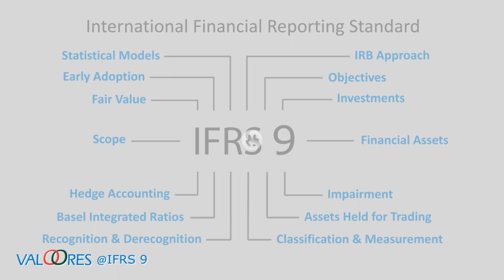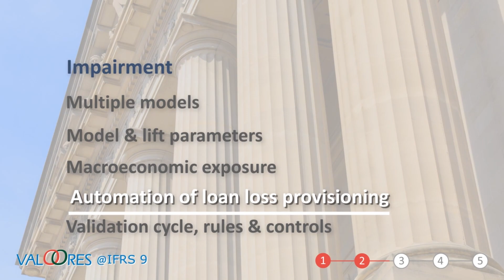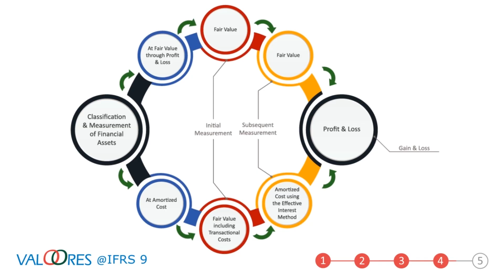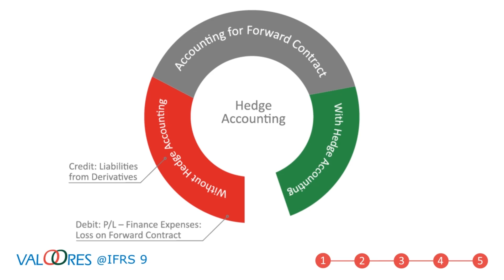Provides a wide risk and performance management platform along with a rule based engine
IFRS 9 “Regulatory Tsunami” comes to succeed IAS 39 by introducing new requirements and models for financial institutions. Financial Instruments are now perceived differently while the guidelines are divided under 3 main pillars: Classification & Measurement, Impairment, and Hedge Accounting.

ABOUT VALOORES
VALOORES , established in 1989, is one of the leading providers of Enterprise Risk & Performance Management, alongside Decision Making solutions. We are a World Class Company catering solutions and services to Tier 1 enterprises around the globe.
Valoores is focused around instituting a progressive financial and non-financial ecosystem, sustainable, and scalable, to effectively lay out a blueprint to address multi-directional financials, to meet the customers’ needs.
Valoores, a privately held company, has embraced the metamorphosing business models, to sustain growth, and tackle challenges.
Valoores’ mission statement is focused around bringing the lost opportunities to the front burner.